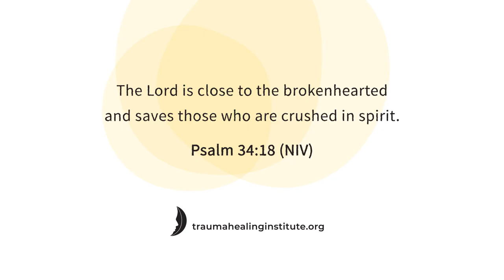What is Trauma?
What do you think of when you hear the word trauma?

Trauma is a complex topic that can be difficult to wrap your head around. Watch this one-minute video for an explanation of trauma and its effects on people.

For more free trauma healing resources like this, please visit traumahealingbasics.org.